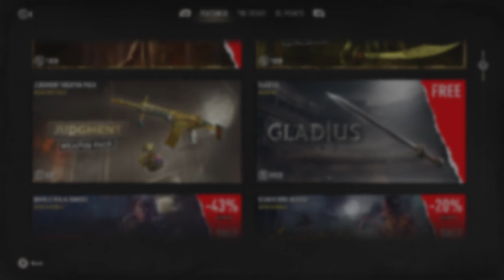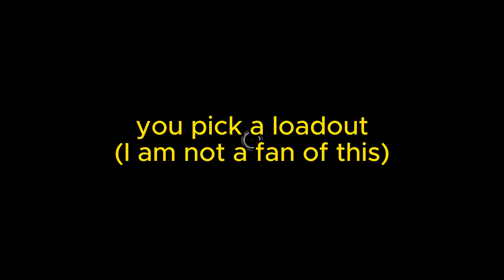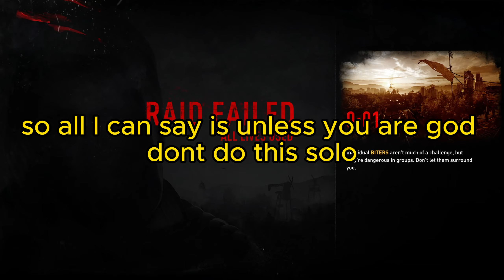Dying Light 2 Halloween Event (Out Now)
Today I will be showcasing the new Halloween event I hope you enjoy